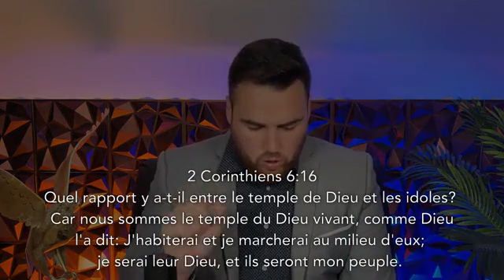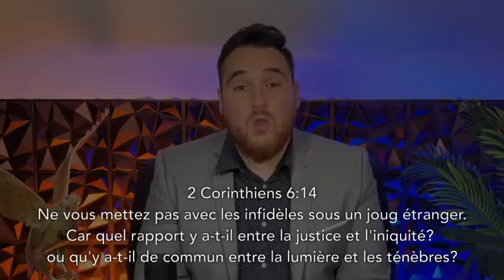Les declaration du Pape - Est-il le faux prophète??? (réveillez-vous les catholiques)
** SI VOUS LISEZ CECI ET QUE VOUS N'ÊTES PAS "NÉ DE NOUVEAU", IL N'EST PAS TROP TARD **

Jean 14:6 : "Jésus leur dit : Je suis le chemin, la vérité et la vie. Nul ne vient au Père que par moi."

Romains 10:9 : "Si tu confesses de ta bouche le Seigneur Jésus, et si tu crois dans ton cœur que Dieu l'a ressuscité des morts, tu seras sauvé."